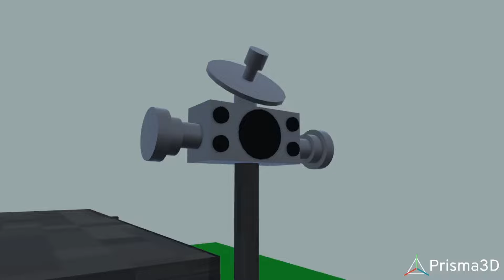the skibidi madness 26: magnet fleet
The magnet fleet has won